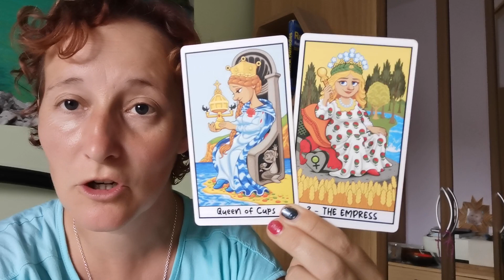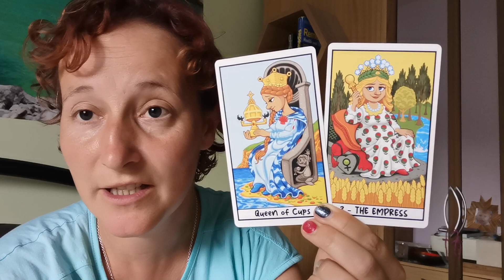Daily cards Sept 10th 2023